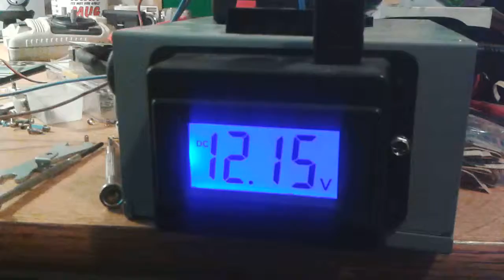Robot Servo Test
Testing servos for robot speed control